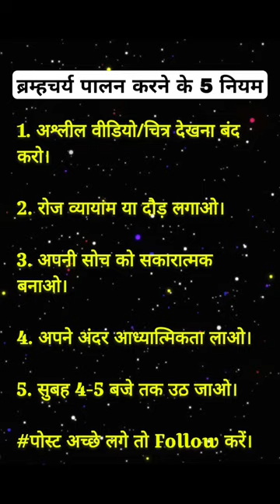how to control myself..